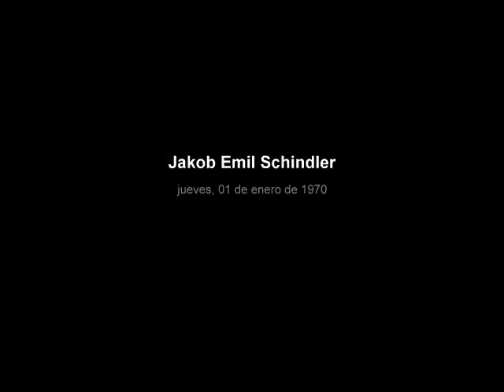Jakob Emil Schindler- Mahler 8º symphony finale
Jakob Emil Schindler (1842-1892) hijo de una familia de fabricantes. Se suponía que iba a seguir una carrera militar pero prefirió ser artista. En 1860 entró en la Academia de Bellas Artes de Viena donde tuvo como profesor a Albert Zimmermann. Encontró su   modelo en los  maestros holandeses como Meindert Hobbema  y Jacob Izaaksoon van Ruisdael. En 1873 viajó a Venecia y despues a Dalmacia y Holanda.  En 1879 se casó con la cantante de opereta Anna Sofie Moll-Schindler-Bergen. Su situación financiera era desesperada y tuvieron que compartir un apartamento con  Julius Victor Berger, un colega del pintor.Mientras vivían alli tuvieron una hija- Alma. Durante una temporada que Emil estuvo ausente debido a una enfermedad, su mujer tuvo un affair con Julius y se cree que su hija Margarethe Julie era hija suya.En 1881, ganò el premio  Reichel que consistía en  1.500 coronas lo que permitió a la familia alquilar un apartamento además de proporcionarle clientes.  A partir de 1885 pasaba los veranos en la colonia de artistas en Plankenberg cerca de Neulengbach. Alli tuvo varios estudiantes, entre otros, Marie Egner, Tina Blau, Olga Wisinger-Florian y Luise Begas-Parmentier. Dos años depues recibió un encargo del principe de la corona austríaca, Rodolfo,  para que  dibujara las ciudades costeras de Dalmacia y Grecia, como parte de un proyecto llamado " la monarquía Austro-hungara en palabras y pinturas" (24 volúmenes). Ese mismo años fue nombrado miembro de la Academia de Viena y en 1888 de la Academia de Munich.Su vida privada fue poco afortunada. Aunque su mujer acabó su relación con Berger, comenzó otra con el ayudante de Schindler, Carl Moll, con quien se casaría tres años despues de la muerte de Schindler.